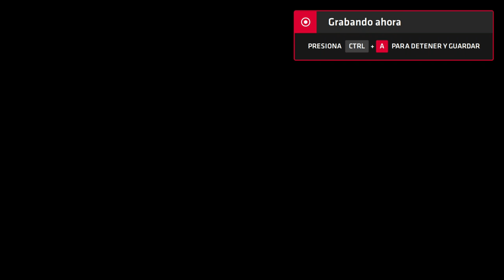Neptune777 Forza MAX Next Layer 2020 09 06 32